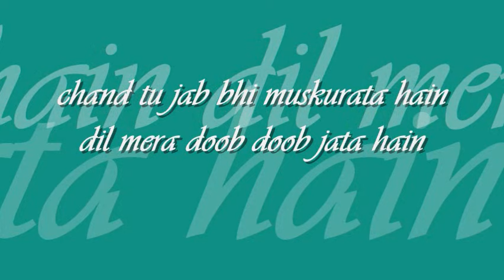chand tu jab bhi muskurata hain | noor jehan~mehdi hassan | 'sarhad' : : Odeon mono OST from LP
vintage glories of pakistan : : chand tu jab bhi muskurata hain

title: chand tu jab bhi muskurata hain, film: sarhad (1966), artist: noor jehan and mehdi hassan, lyric: tanvir naqvi, music: khurshid anwar,  label: EMI (Pakistan)